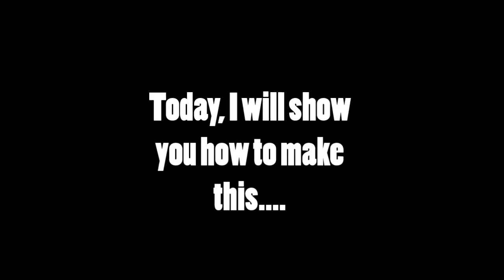MAKING FIREWORKS IN MC | FLUORESCENT PURPLE BOMBSHELL | NEW SERIES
In this tutorial, I will show you how to make the fluorescent purple bombshell from Phantom Fireworks in minecraft.
This will be episode #1 of a new series on my channel were I recreate real life fireworks in Minecraft.
Also if you guys were wondering, I'm using the pvptexture pack.